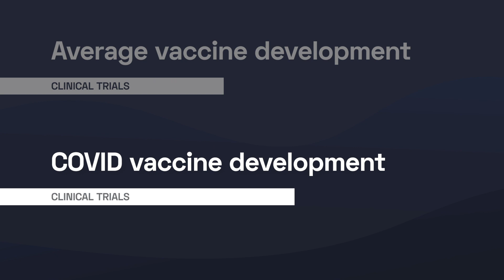Why Get The COVID Vaccine? - The Medical Futurist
A year-long race to create the vaccine is over, and a new one starts now.

A race about which countries can bounce back and reopen their economy.

There's no doubt that within a year, we’ll have more than enough doses to vaccinate everyone. So, now science and technology did its part and what remains is our willingness to trust it enough to take the vaccine.